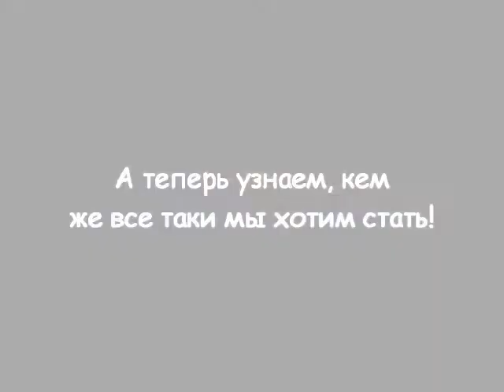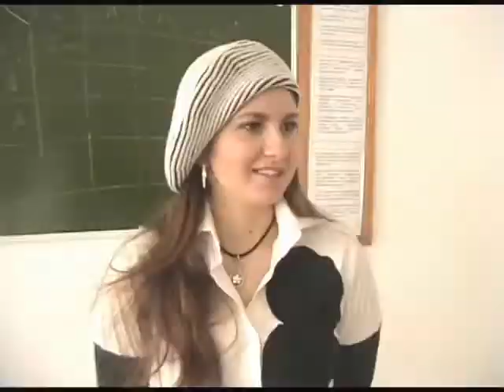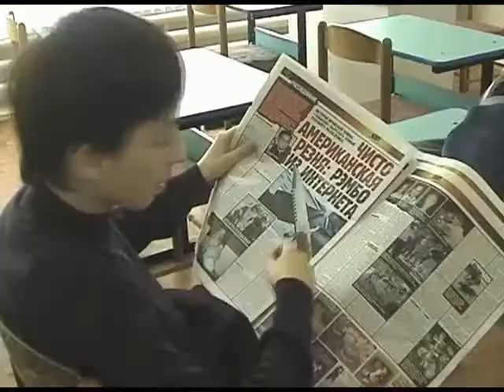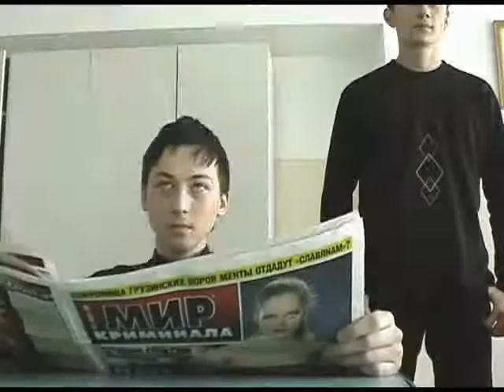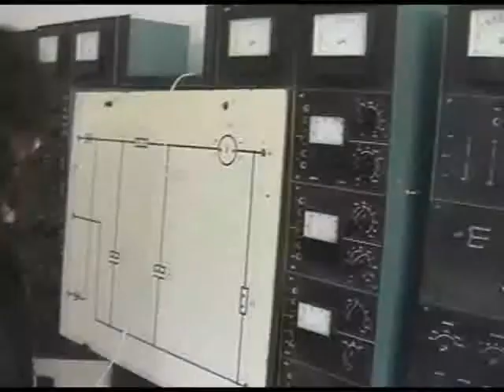Graduates movie_part 4 of 4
Talap RULEZZZZ LAST time:)